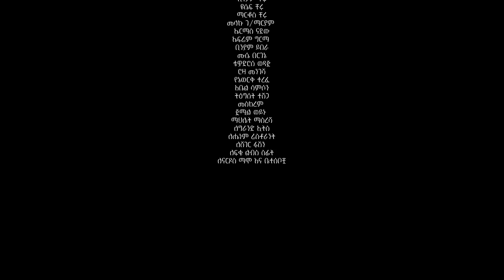Ethiopian Music : Efrem Cheru ኤፍሬም ቸሩ (ቀረ በነጠላው) - New Ethiopian Music 2023(Official Video)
Ethiopian music.